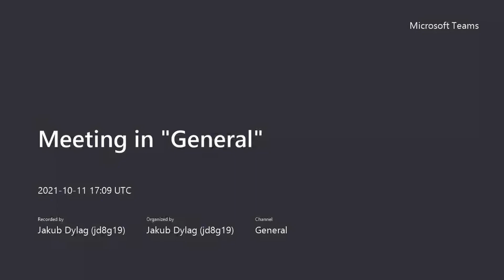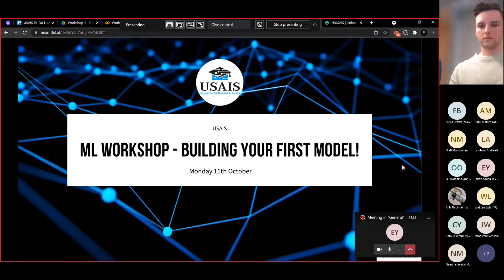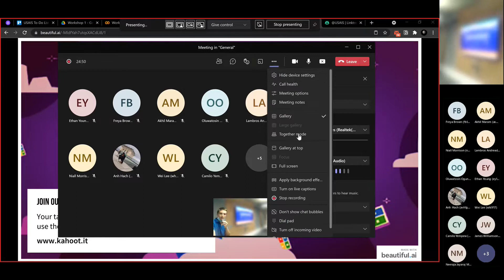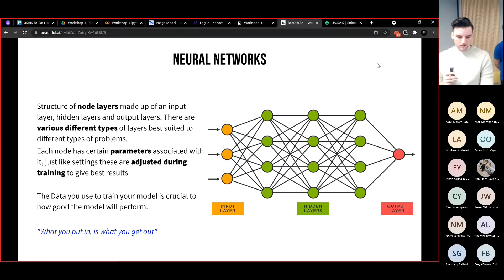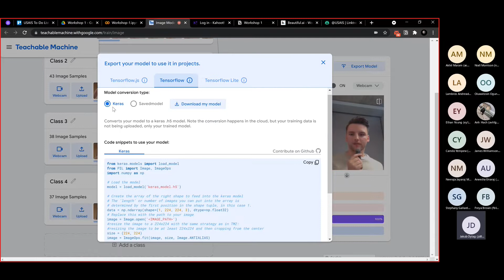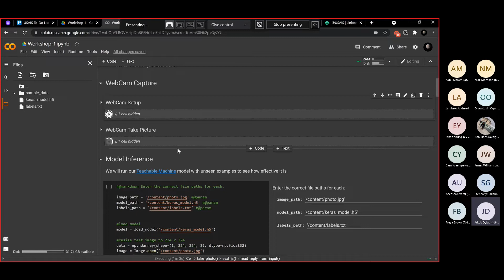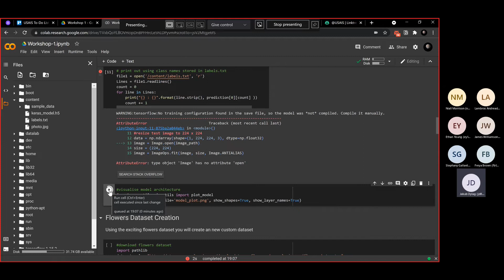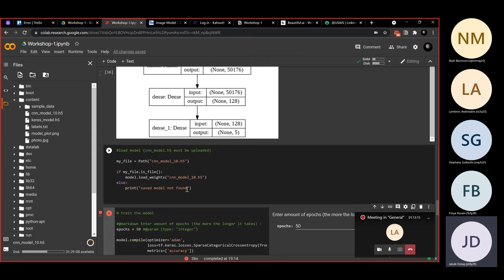Introduction to Image Classification Workshop - AI Society 2021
Introduction Workshop for University of Southampton Artificial Intelligence Society around Image Classification, using Teachable Machine and TensorFlow.